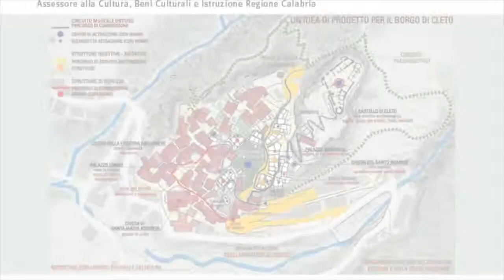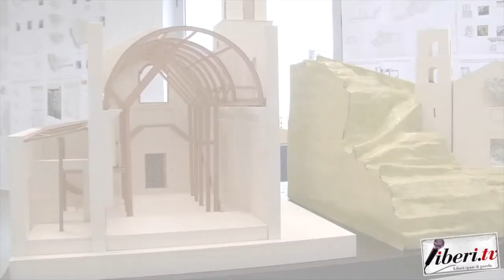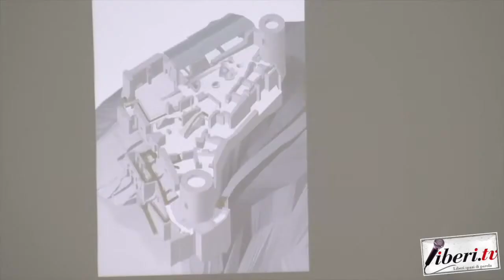Intervista al ViceSindaco di Cleto Giuseppe Filice - Antichi Borghi della Calabria: Cleto e Castello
Antichi Borghi della Calabria: Cleto e Castello
dall'abbandono alla rinascita.

Mostra seminario di presentazione e discussione dei progetti didattici del Laboratorio integrato 3, a cura di Alberto Dal Bò e Nicola Zennaro.
28 aprile 2018 Contrada Pianta Cleto (Cs).

Intervista al Vice Sindaco di Cleto Giuseppe Filice.